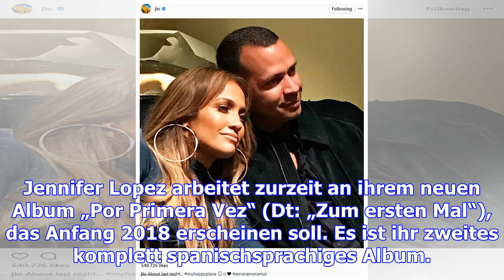Jennifer lopez: headliner des pre-super-bowl-konzertes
Latino-Star Jennifer Lopez darf das diesjährige Pre-Super-Bowl-Konzert als Hauptact bestreiten. Jenn...